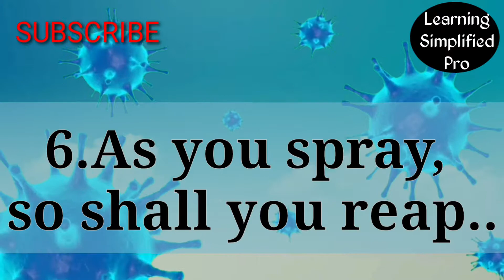Just for fun : English idioms and proverbs | Corona Pandemic